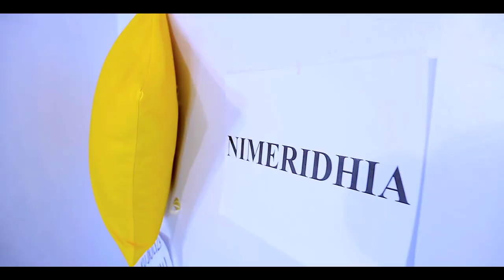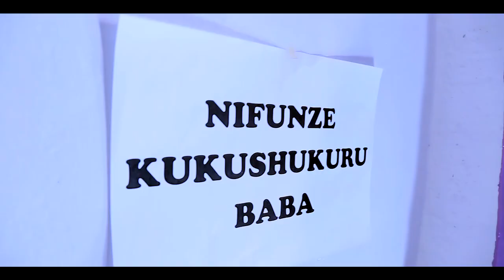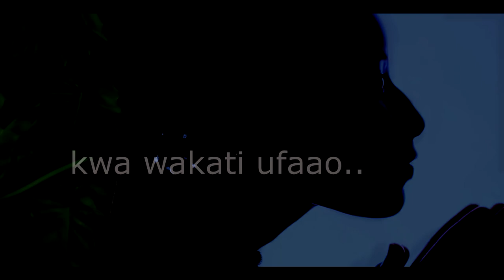SAWA by SYLVIA OMURWA (OFFICIAL VIDEO)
AUDIO PRODUCER: DOKTA B